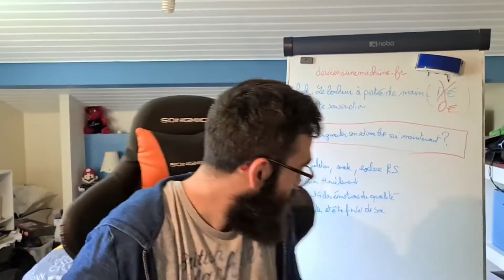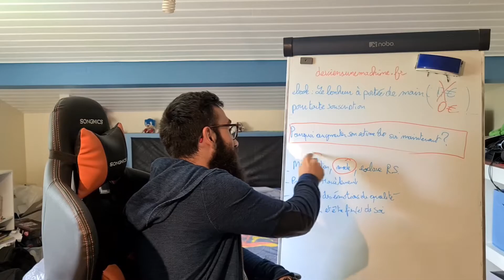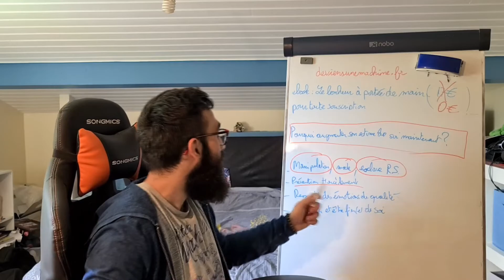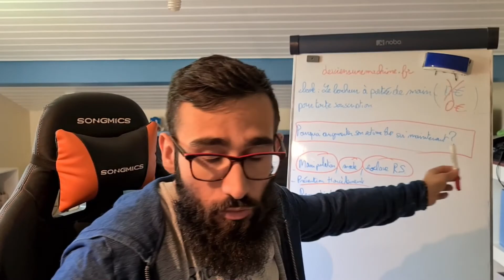Pourquoi augmenter son estime de soi maintenant ? #17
Pourquoi hésiter ? Le chemin semble difficile et pourtant les bénéfices sur tout les plans sont énormes !
Laisse moi te donner les raisons de commencer maintenant !